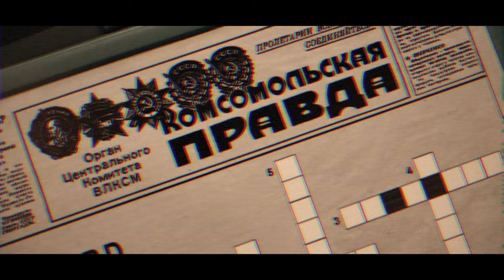TURNKEY ESCAPE ROOM FOR SALE - CHERNOBYL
Our Chernobyl escape room is designed as a generic script that will suit a wide range of audiences, and it's a game that doesn't require large investments, making it a profitable addition to your business for years to come.

Based on true events, our game offers a unique and engaging adventure that's perfect for families, friends, and enthusiasts who want to test their problem-solving skills and uncover a side of the story that's rarely told.

Theme: History, Nuclear
Number of puzzles LIGHT version: 20 (15 electronic) + 2 WOW effects
Number of puzzles FULL version: 28 (19 electronic) + 3 WOW effects
Recommended space: 30-70 m2 depending on a version
Recommend number of rooms: 2-3
Amount of players: 2-10
Escape rate: 75-90%